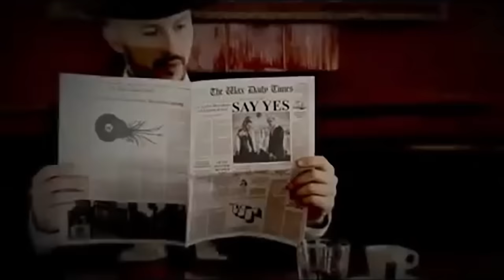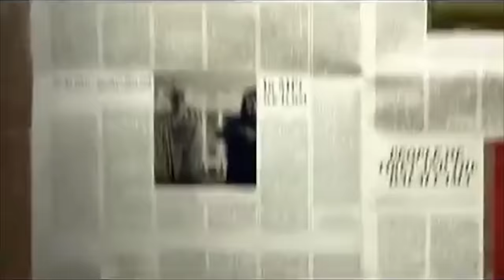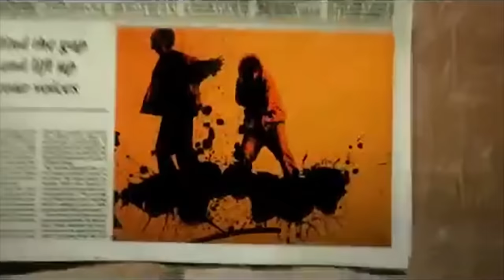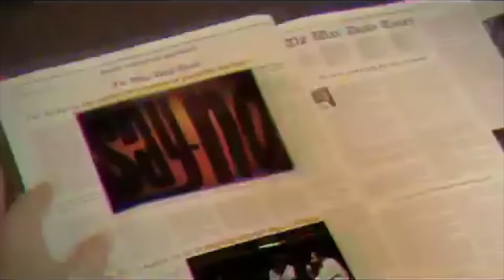Wax Tailor Ft. ASM - Say Yes (Official video)